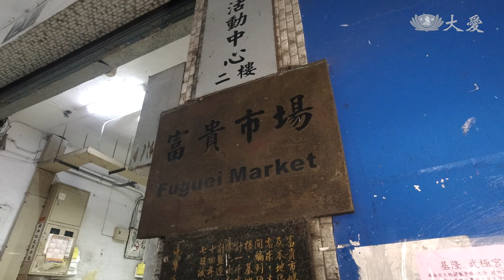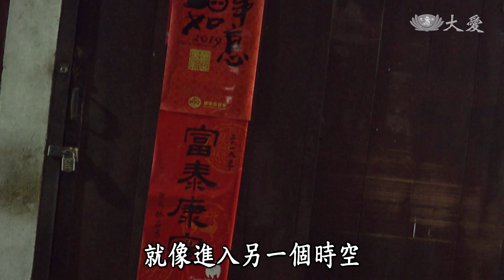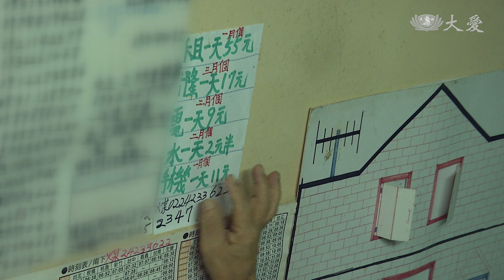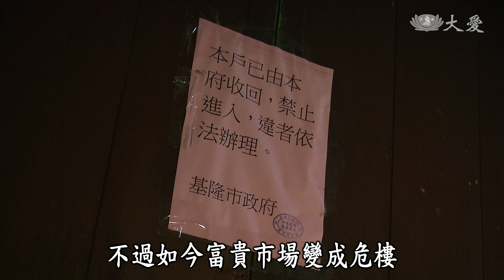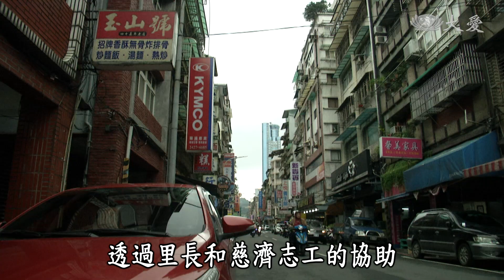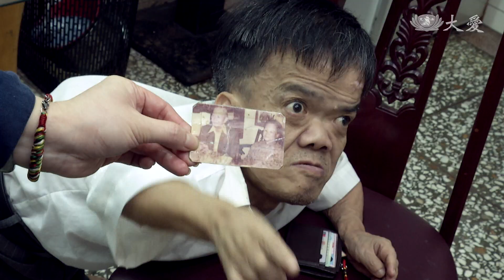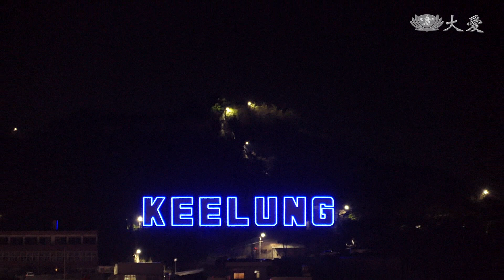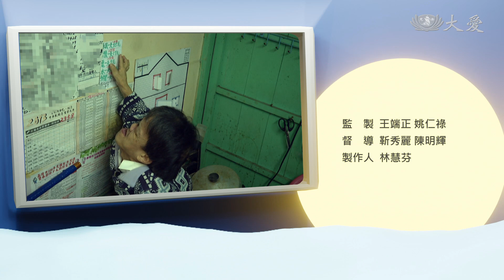【行動現場】20210904 - 最佳拍檔 里長 江添丁 慈濟志工：詹玟倩、余慧菁、江澤遠、黃振龍、李書、吳文讚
身高只有99公分的阿水，乍看之下，就像個小孩子；不過已經有些佝僂的身軀和青絲間夾雜的白髮，透露出他已經年過六十。

賣過肉粽、賣過風箏，臨老只能靠著政府補助金過日子的阿水，原本住在基隆富貴市場三樓的矮房子裡，那裡環境克難，但是看在月租金只要一千多塊的份上，他一住就是十年。

如今富貴市場檢驗出是海砂屋危樓，市府下令住戶必須搬離，阿水也被迫搬家。幸好在里長和慈濟志工的熱心協助下，不但幫他找到新的住處，還找了原本在富貴市場就是好鄰居的阿義來跟他做伴，慈濟基金會也幫忙支付押金和前幾個月的租金，直到他們能順利申請到租屋補助為止。

二十九歲那年，母親往生之後，阿水就開始一個人生活。如今他終於不再孤單；和同樣也是孑然一身的阿義，成為室友，互相作伴。他說這一切，都要感謝里長和慈濟志工。